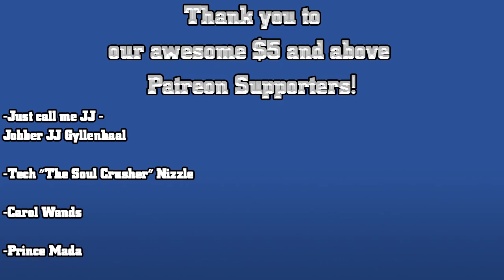WWE 2K Universe Mode Episode 295: Elimination Chamber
The final stepping stone on the road to WrestleMania has come. Tonight the entire LS11 Roster scratches and claws for the chance to make it to WrestleMania Season 2

Match Card & Time Stamps
0:00- Opening Pyro
0:33- LeRae vs Banks vs Jax vs Evans vs Carmella vs Yim: #1 Contender's Chamber Match
29:13- Shinsuke Nakamura vs LA Knight (c): United States Championship
43:09- Sheamus & Drew McIntyre vs The Undisputed Era (c): Smackdown Tag Team Championships
01:00:42- Tommaso Ciampa vs Adam Cole (c): World Heavyweight Championship
01:10:52- Monday Night Messiahs vs The Bloodline
01:20:09- Jeff Hardy vs Bray Wyatt
01:29:20- Charlotte vs Rhea Ripley (c): RAW Women's Championship
01:39:36- WrestleMania Host Announcement
01:44:47- Bryan vs Lee vs Reed vs Ricochet vs Balor vs Roode (c): WWE Championship

Want to represent LS11 Universe with some merch?

We have a Discord server!

Want to keep up with the rosters and champions of Universe? The rosters can be found here:

And for the win loss records of every wrestler in LS11 Universe past and present

All Mods in Universe Series come from the incredible modders over

-Just call me JJ - Jobber JJ Gyllenhaal
-Tech The Soul Crusher Nizzle
-Carol Wands
-Prince Mada